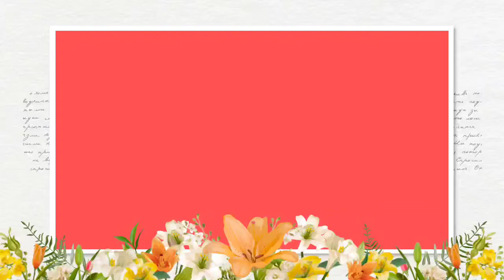class shine skin& Remove black dots pigmentation// கரும் புள்ளி கரும்படை நீங்க.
AVS organic shop -ல் வாடிக்கையாளர்களின் ஆரோக்கியத்திற்கு தேவையான மிக முக்கியமான கிடைத்தற்கரிய மூலிகைகள் மற்றும் மூலிகைகளிலிருந்து தயாரிக்கப்பட்ட எந்த பக்க விளைவுகளும் இல்லாத பொருட்களை தேர்ந்தெடுத்து விற்பனை செய்கிறோம்

தாங்கள் எங்கிருந்தாலும் தங்களுக்கு எந்த பொருள் தேவை என்றாலும் தங்களுக்கு கொரியர் மூலம் அனுப்பி வைக்கப்படும்

For any information contact this no

Like pannuga

Comment pannuga

If you need to buy any product u can buy on online by using that website

Use this product and get the benefits

U be healthy make others to be also happy